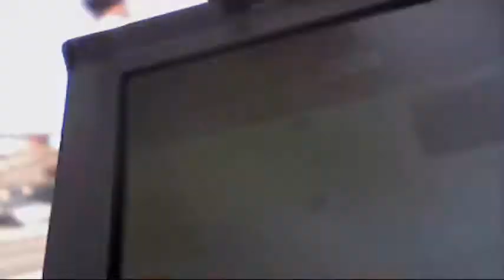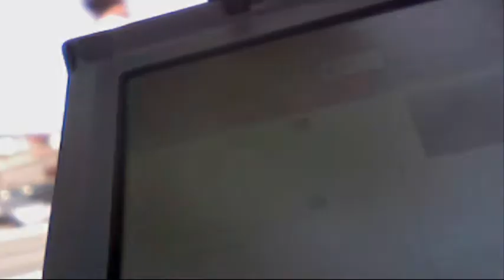nothing [2 being funny] slows me down and is a problem now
if nothing stays the same does nothing change?
the definition of humour is the same for violence : forced association.
we bother people and get them share our version of funny violence
not good
ever try beyond communication
even though non-verbal communication is most effective
whistle around a job site
see how many heads you can turn
the boy who cried wolf [you should have seen what those guys were doing"